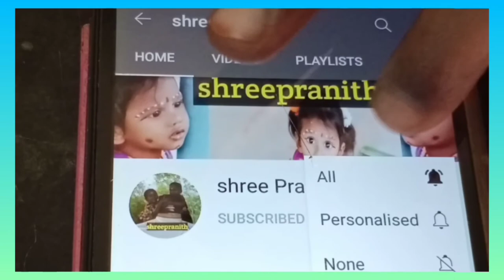building blocks for cycle|| kids make with blocks||kids indoor activity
cycle kids make with blocks||kids indoor activity
building blocks
summer games, lockdown games, indoor games

Building blocks ideas & kids creativity